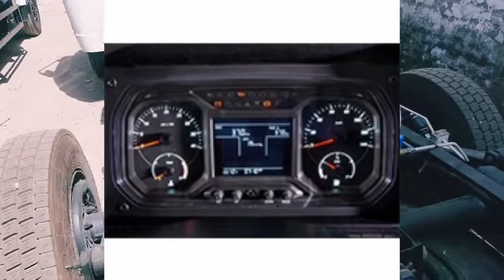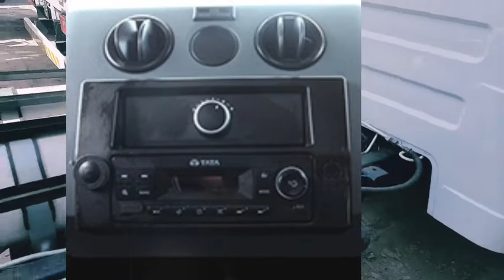Tata 407g Gold bs6 2Cyl 180 Liter Warranty 3Years/3Lakhs Kms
407g SPECIFICATIONS

POWERTRAIN

Cabin TypeDay CabEngine3.8 SGI BS6 4 CylinderEngine Type4 Cylinder; SGI Technology with Skip Fire Mode for Higher MileageEngine Displacement (cc)3783Power62KW @ 2500 RPMTorque285 Nm @ 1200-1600 RPMClutch280 MMGear BoxG400 , 5 Speed Manual Synchromesh Gearbox (5F, 1R)Gear Box Ratio1st- 6.45 ,Rev- 6.26Rear Axle Ratio4.125

SUSPENSION & TYRES

Suspension - Front TypeParabolic Leaf springs & Hydraulic double acting telescopic type shock absorbers with Antiroll BarSuspension - Rear TypeSemi elliptical leaf spring & Hydraulic double acting telescopic type Shock AbsorberFront Tyre7.50 R 16 - 16 PR RadialRear Tyre7.50 R 16 - 16 PR Radial

FUEL SYSTEM

Fuel Tank Capacity (lt)2Cyl - 180 Liter (90 x 2) (Water Capacity)

ELECTRICALS

Battery12V, 75 Ah

BRAKES

Brakes TypeHydraulic H2LS

STEERING

Steering Type*Power

PERFORMANCE

Gradeability31.00%

WEIGHT

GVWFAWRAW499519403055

VEHICLES DIMENSIONS

Wheel base (in mm)Deck Length(Ft.)330510VariantsCBC,FSD,HSDLong member Size (mm) (LxBxH)180mm x 55mm x 5mmSeating CapacityD+2Warranty3 Years/ 3 Lakhs Kms

LOAD BODY DIMENSIONS

 Load body Length (in mm )Load body Width (in mm )Load body Height (in mm)HSDFSD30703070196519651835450

407g FEATURES

ENGINE

The DNA of BS4 Engine is carried to the BS6 Engine so that the same reliability and Mileage Superiority is achievedIn 3.8 SGI NA BS6 Engine-62KW @ 2500 RPM285 Nm @ 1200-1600 RPMSGI Technology with Skip Fire Mode for Higher Mileage

CABIN FEATURES

All steel SFC Platform cabin with stronger build quality for better safety to Driver

COMFORTABLE SEATING

D+2 Seating ConfigurationSeat Adjustment in XZ directionIncrease overall driving comfortMelba Fabric for Seats for better comfort both in summer and winter.

STEERING

Power Steering

NEW MULTIFUNCTION INSTRUMENT CLUSTER FEATURES

Average Fuel Economy, Trip A&B Gear Shift Advisor, Driver massage screen Tell Tale Symbols

NEW DASHBOARD

Music System with high quality Blaupunkt speakerHigh Speed USB chargerBlower fanLockable Glove box

TYRES

7.50 R 16 - 16PR Radial (FR-2, RR-2, Spare -1)

SAFETY FEATURES

Swaglock Fitting, Auto Shut Off Valve, Refuelling interlock device, Reverse Park Assist system